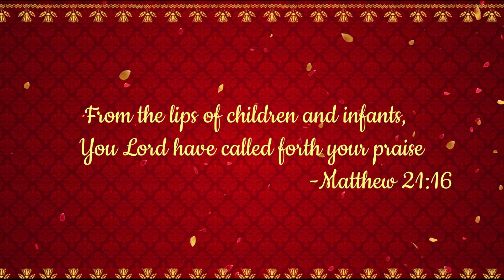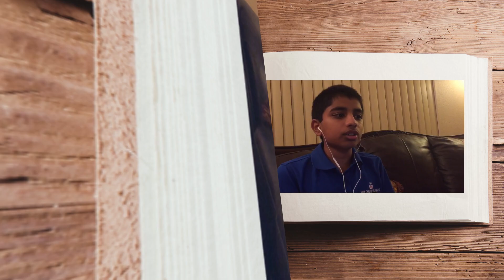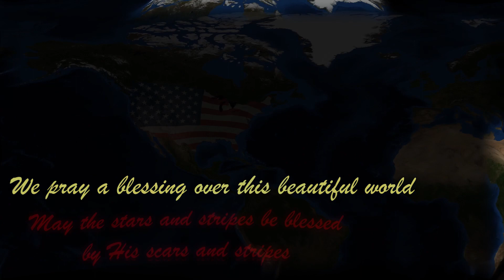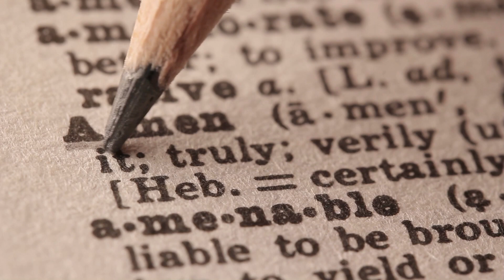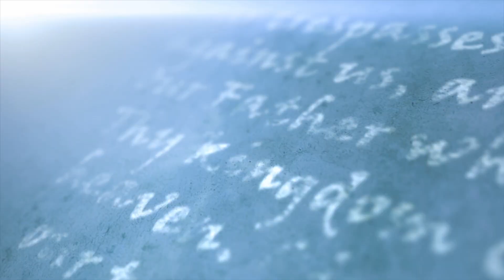"The Blessing" (KIDS) ft. Children Of A Mighty God | India Christian Fellowship San Diego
This is a cover of the song "The Blessing" by Elevation Worship, performed by the youth and kids of India Christian Fellowship, San Diego, CA. We pray that this video will be a blessing and an encouragement to each one of you!